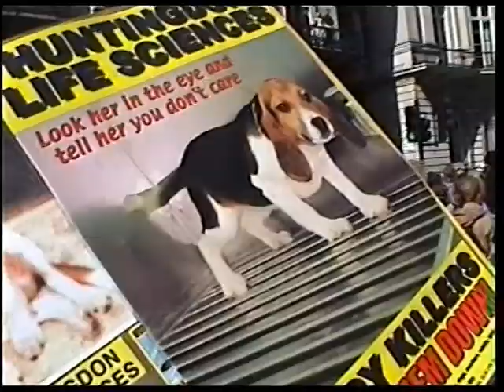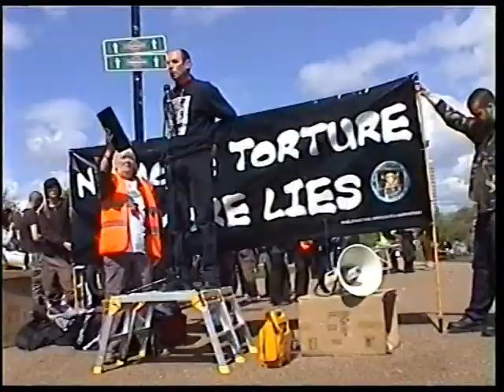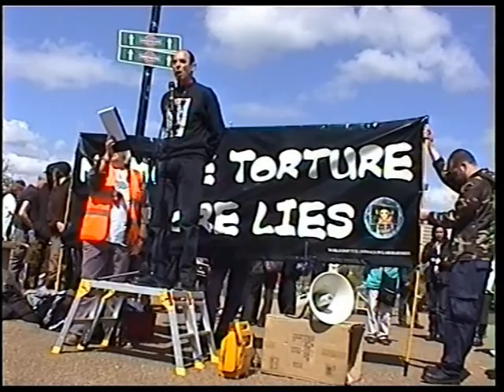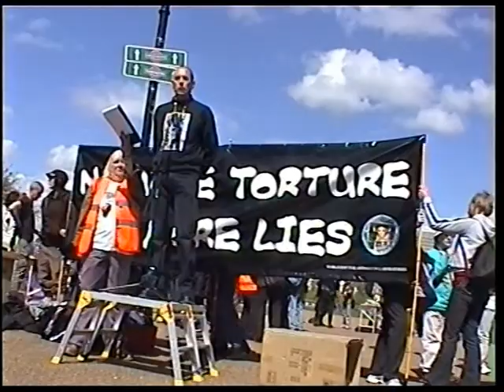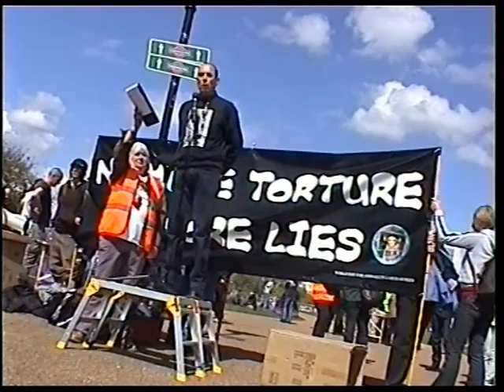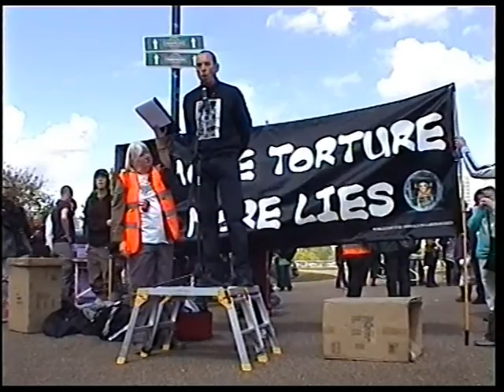World Day for Animals in Laboratories London 2009 - Andrew Tyler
In part three, a brave Andrew Tyler of Animal Aid, gives a speech echoing the general feelings of the 'Animal Rights Movement'.